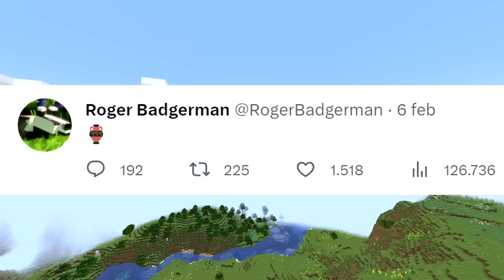L'ARCHEOLOGIA è VICINA? - Minecraft ITA 1.20 Snapshot 23w06a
L'archeologia è vicina? Novità nello snapshot 23w06a di minecraft 1.20
💎 ENTRA NEL SERVER e SCARICA IL BLAZEPACK, facendo la sub!

👍 Come al solito se il video vi è piaciuto, condividete, commentate, aggiungete ai prefetiti e mettete un like! :D
Se non lo avete ancora visto, allora buona visione!

Se hai letto tutta la descrizione, dimostra che sei un figo scrivendo in un commento thesecretofblazers per farmelo sapere, ma non dire a nessuno cosa significa, è un segreto solo per veri Blazers, da sempre e per sempre, anche ora che siamo nel 2023 👀